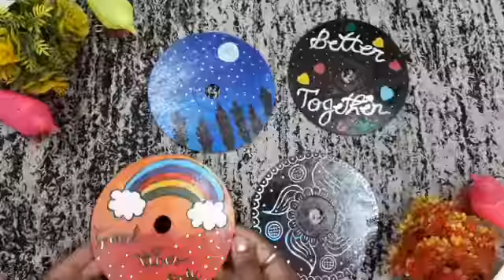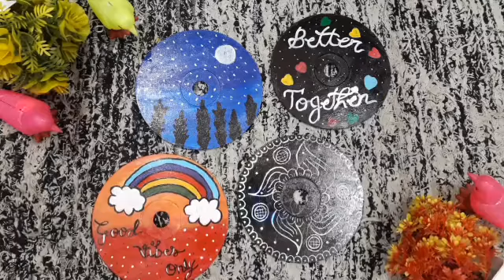Diy Simple CD Painting Ideas....